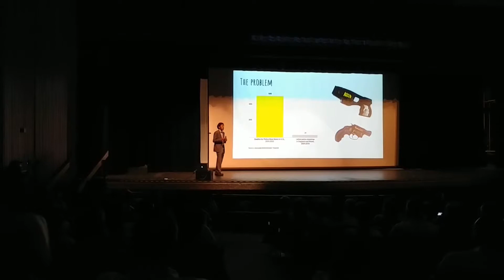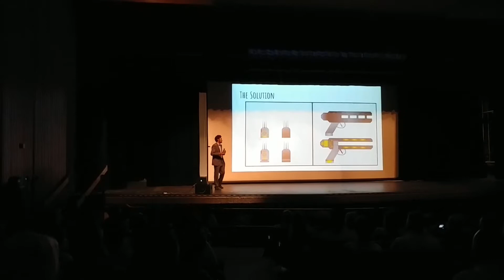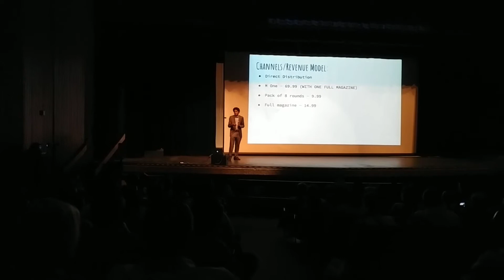MED Max Electrical Disabler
15 year old finalist Maximus Smith presented his new non-lethal weapon invention during the Seed Spot Demo Day